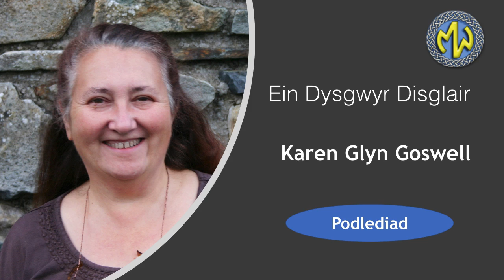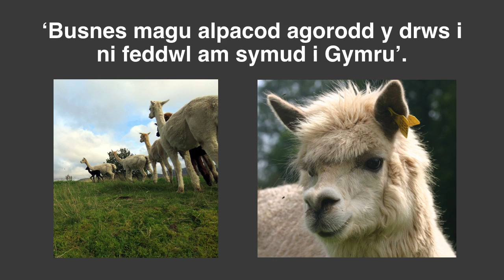Dysgwyr Disglair - 214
PODLEDIAD

Dyma bodlediad Dysgwyr Disglair - Karen Glyn Goswell daw o rifyn Gaeaf 2021 Y Wawr